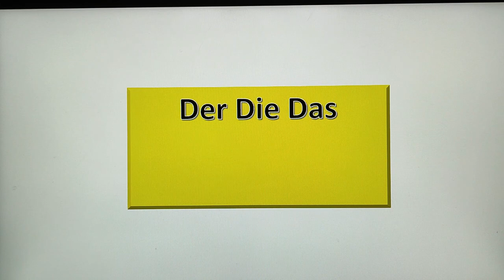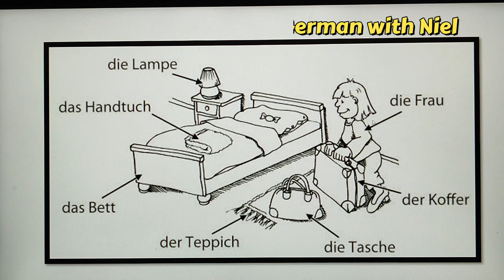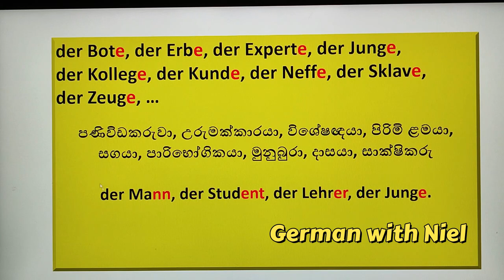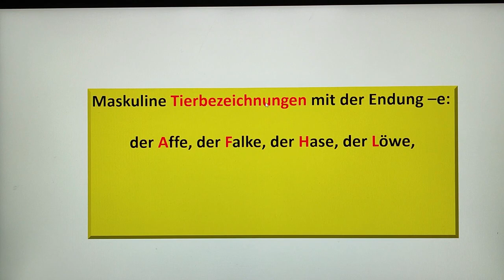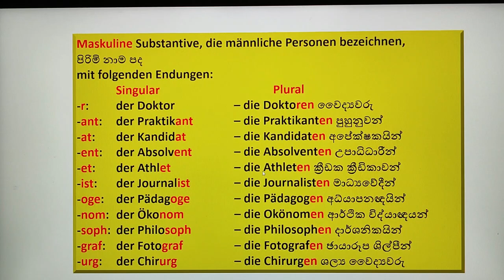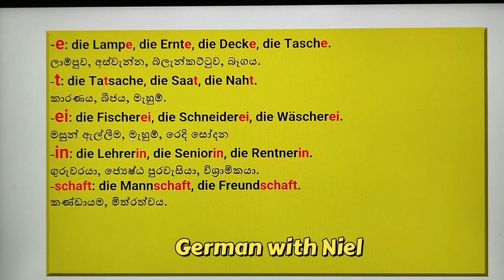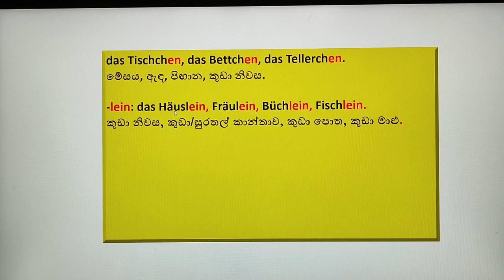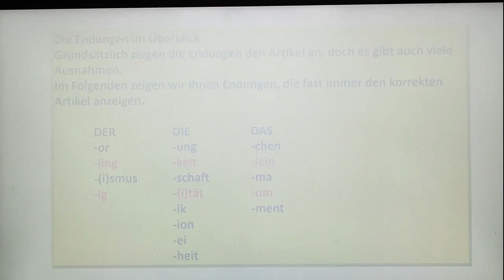Part 103 | ජර්මන් සිංහලෙන් | Maskulin Feminin Neutral (No.274)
Maskulin = Der
Feminin = Die
Neutral = Das
Der
der Affe, der Falke, der Hase, der Löwe,
der Ochse, der Rabe
වඳුරා, උකුස්සා, හාවා, සිංහයා, ගවයා, කපුටා, ...
Die
Die Mutter, Tante, Schwester, Schwägerin, Oma
අම්මා, නැන්දා, අක්කා, නෑනා, ආච්චි
Das
das Schreiben, das Essen, das Denken.
ලිවීම, ආහාර ගැනීම, සිතීම.
das Beste, das Schlimmste, das Schönste.
හොඳම, නරකම, ලස්සනම.